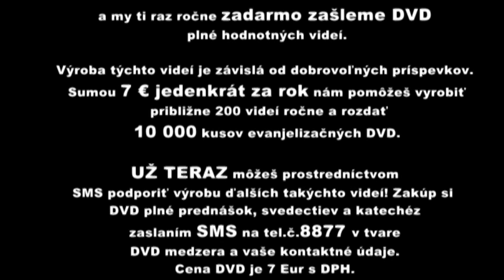Milan Lach: "Keby sa mi nepáčili ženy, popieral by som Boha, ktorý je autorom krásnych stvorení"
Vladyka Milan Lach vysvetľuje, čo pre rehoľníka a kňaza znamená sľub čistoty.
"Boh nám dal ľudské telo ako nástroj hudobníkovi, aby sme cez neho ukázali krásu života. Ja skrze ľudské telo ukazujem, čo je konkrétne moja viera," povedal biskup. Čistota sa nevzťahuje len na telo, ale aj na srdce. Čistota znamená aj to ako na druhého pozerám, čo o ňom hovorím, či neohováram a podobne.
Vo videu sa dozviete viac aj o tom, aké to bolo pre Milana Lacha byť v seminári, kde 99% spolužiakov malo dievčatá, keďže gréckokatolícki kňazi môžu byť ženatí.